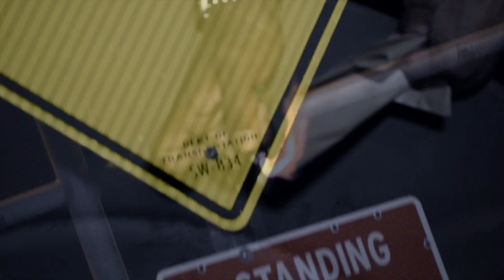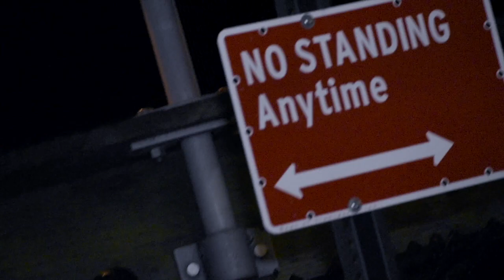OUTSIDE - JAY HOLLA